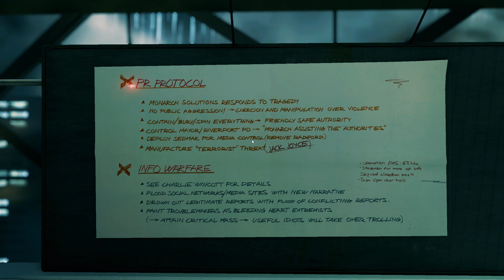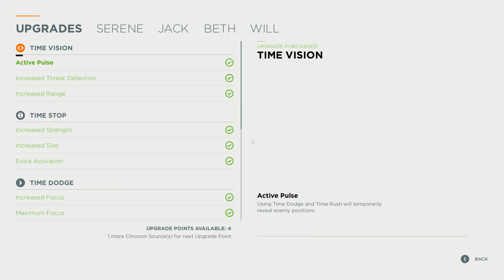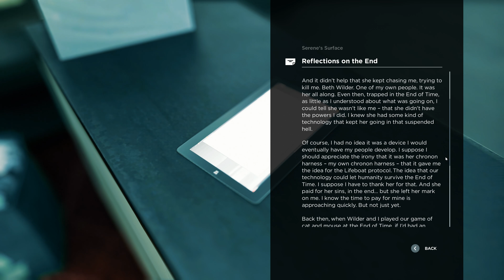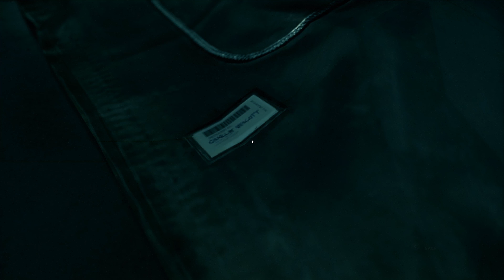Quantum Break Walkthrough incl. All Collectibles - Act 5 (Control) - I'll Come Back for You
Difficulty: Hard
Junction: Control
Act 5 & Ending - I'll Come Back for You